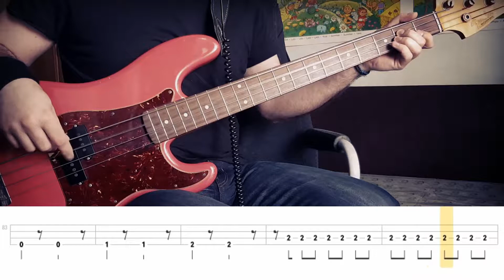Twisted Sister - We're Not Gonna Take It (Bass Track) Tabs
bass guitar -  Fender Custom Shop Pino Palladino signature P-bass
strings - Thomastik flatwound